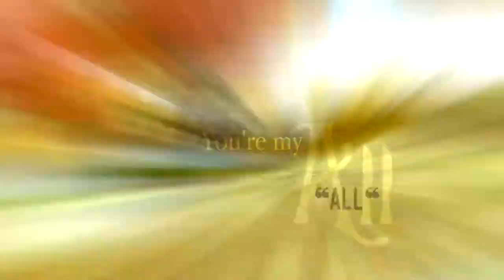ᵐᵉᵖ Breathe | GLS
StarStableOnline [✔]; TV Show / Movie [✘]
♫ Breathe - Lauv
🎥 Fraps
✂ Sony Vegas Pro 13
✽Coloring: mine
ღ Studios:
ッNorthernLights Studio
ッGolden Lights Studio
ッDevil Ladies Studio
✰SSO Stuff:
★Name? Bianca Goldforce
★Server? SSO-EU-DE-04 Strawberry Kingdom ❝ᴴᵉᵃᵛʸ ᴳᵘᵃʳᵈˢ ᴼʳᵈᵉʳ❞
★Other Accounts?
⋆Denise Moonlord (SSO-EU-DE-01 Winterstar)❝ᴾᵉʳᶠᵉᶜᵗ ᴿᵒˢᵉˢ ᶠᵃᵐᶤˡʸ❞;
⋆Bianca Goldforce (SSO-NA-WC-01 Nightstar) ❝ᴴᵉᵃᵛʸ ᴳᵘᵃʳᵈˢ ᴼʳᵈᵉʳ❞;
⋆Clemence Iceson (SSO-EU-DE-03 Chocolate Mountain) ❝лето Копыта❞

                    ﹙Iɴғᴏʀᴍᴀᴛɪᴏɴᴇɴ sɪɴᴅ ᴢᴜᴍ Zᴇɪᴛᴘᴜɴᴋᴛ ᴅᴇs Vɪᴅᴇᴏᴜᴘʟᴏᴀᴅs ᴀᴋᴛᴜᴇʟʟ.﹚

or ingame (SSO)